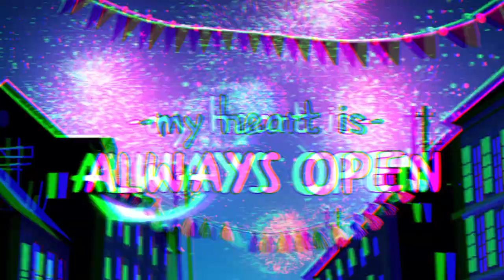Mark Voss feat. The Crushboys - Midnight (Official Lyric Video)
Music video by Mark Voss performing Midnight.

Produced by: Mark Voss
Lyrics & vocals by: Andres R. Gill Jr. & Zachary Eugene Maxey
Co-producer: Rastislav Padysak

DJ Mark Voss